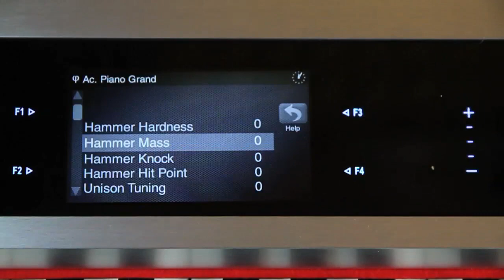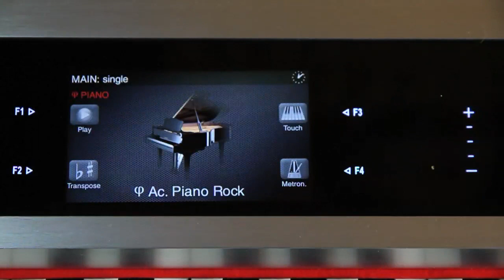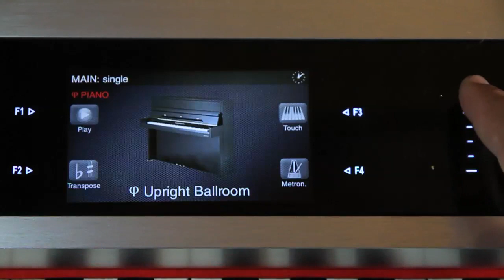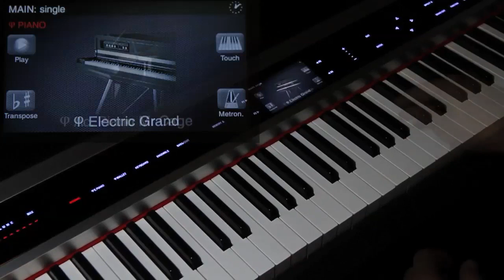Video Tutorial #2 Physis Piano Viscount (microparametri) - ITA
Video Tutorial n. 2 Physis Piano: i Micro Parametri.
Introduzione al micro editing del nuovo Piano a modelli fisici di Viscount: Physis Piano.
Spiegazione con esempi sonori dei principali parametri di micro-editing e brevi demo musicali con suoni molto diversi tra loro, ma creati dallo stesso modello.